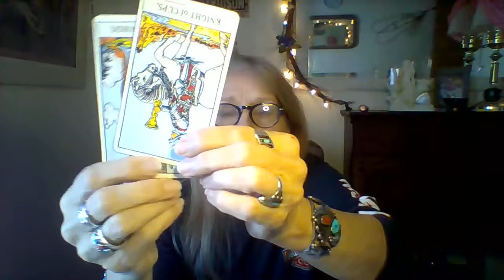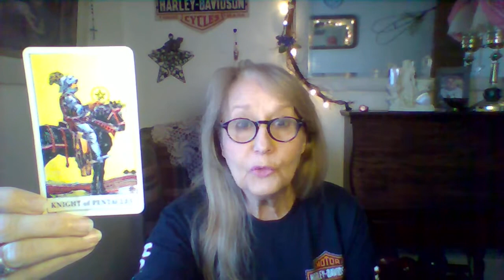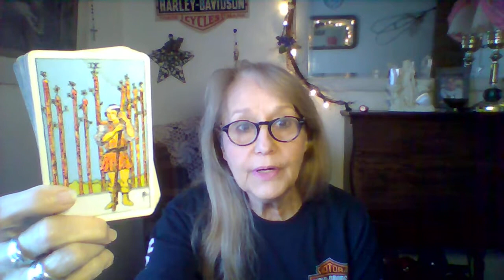LEO. May get worse but will ultimately get better. This will work!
It is a general forecast regarding FIRE SIGN of LEO, and will not resonate with everyone. Take any information that applies and leave the rest. If it does not resonate with you, don't try to make it fit but PLEASE stop back as we update often.
   The Paranormal Flashlight validates throughout this reading
   This is meant to help you avoid the hurdles and obstacles that may come with the month of Nov ...But each reading is timeless and can apply any time that you see it.
If you wish to follow Tina more you can find her at Facebook, for her available booking dates.